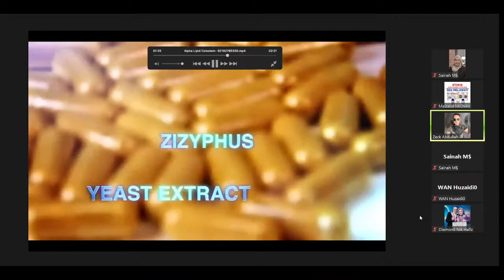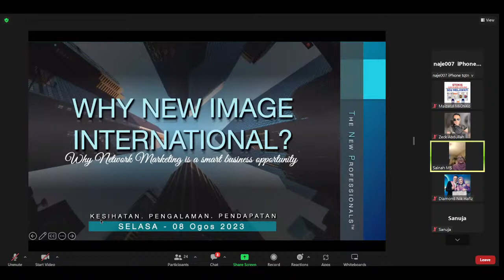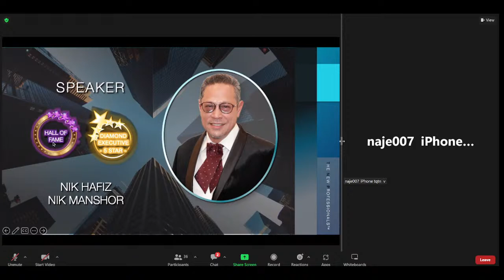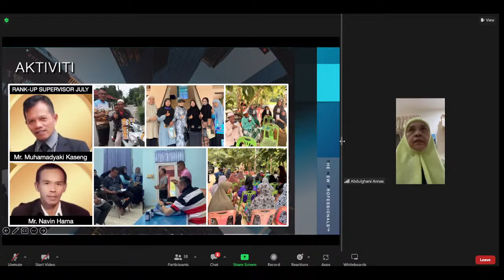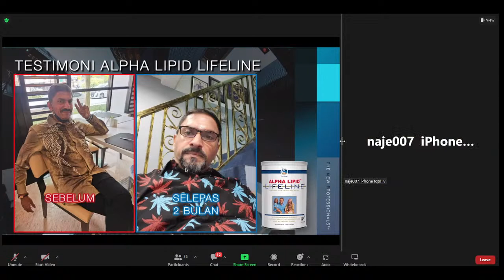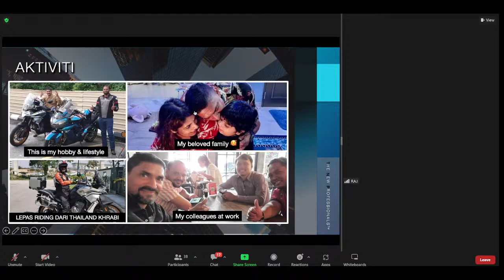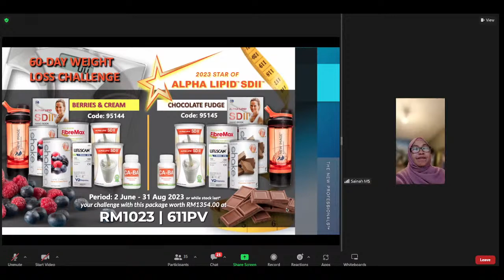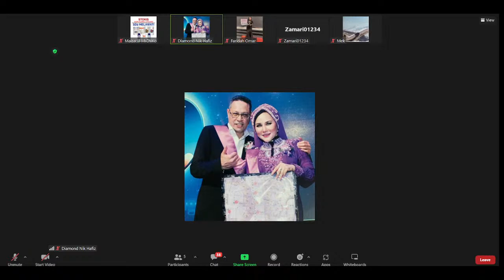ZOOM 8.8.2023 : Kenapa MESTI Pilih NewImage International ?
Jom Beramai2 join zoom mlm ni‼️

Moderator
Puan Sainah

Speakers
🔆Diamond Executive Nik Hafiz Nik Manshor
🔆Bronze Executive Abdul Ghani & Kak Salma
🔆New Supervisor‼️ Mr Raajen

🗓Hari : SELASA
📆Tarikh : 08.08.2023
⏰Masa : 9.00PM

Anda lihat, anda dengar dahulu dan kemudian baru nilaikan peluang yang kami kongsikan ini.